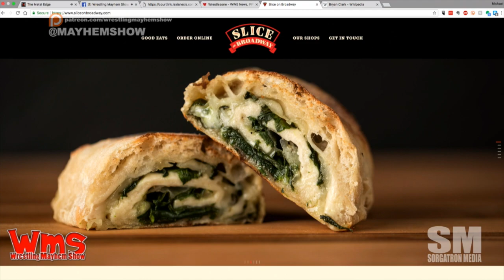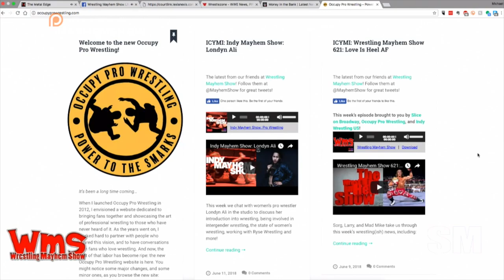Wrestling Mayhem Show 622: Kaiju of NXT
We've got a special treat this week as we're joined by Wrestle Zone's Ross Berman!  He is joined by our in-studio guest Jaye Cooper, as well as our usual group of wrestling fans with Sorg, Larry, and Bobby.  This week's topics include:

Ross has been covering the Colt Cabana and CM Punk trial. We've got him on the podcast to share a little bit of what he's been seeing.
Podcasters and interviewers alike have been in the crosshairs awaiting the turnout of the Colt Cabana and CM Punk trial.
Podcasts, in general, are entertainment - when someone frames it as fact-checked journalism, it can cause harm.
A wrestling journalist having to switch gears to trial coverage?
Covering New Japan is what prepared Ross for the Colt Cabana and CM Punk trial coverage.
Ross covers New Japan, which brings us to Larry CANCELLING his WWE Network app!
New Japan has been doing a bit lately - including some title changes and some reach to American and European audiences.
Money in the Bank is just around the corner - as in THIS WEEKEND. We're sharing some thoughts and speculations.
AJ Styles v Nakamura for Money in the Bank? WWE is doing the same stuff we'd be seeing in New Japan!
Has anyone checked to see if Brock Lesnar is still alive? We haven't seen him in a couple months.
We're making some Money in the Bank predictions.
The sons of IRS are facing each other, and we're pretty excited about it.
This week's big question: If you had the ability to give a Money in the Bank briefcase to ANYONE in wrestling, who would it be?
NXT Takeover is ALSO this weekend. We're sharing some thoughts and predictions.
OH: Lars Sullivan is great! I want to see him win the title at a house show!
Lars Sullivan is what Snitsky should have been.
What did YOU learn in wrestling this week?BONUS: Recommendation from our guest, Ross Berman: Check out David Starr v Mike Quackenbush if you get a chance.
Remember that poster we were giving away?  Congratulations to Bradley for winning the Skyscraper poster! See it here.

Follow our stable on Twitter: Jaye Cooper (@CoopTroopComedy), Ross Berman (@RossWBermanIV) , Larry (@MutilatorLarry), Bobby (@BobbyFJtown), and Sorg (@Sorgatron) .